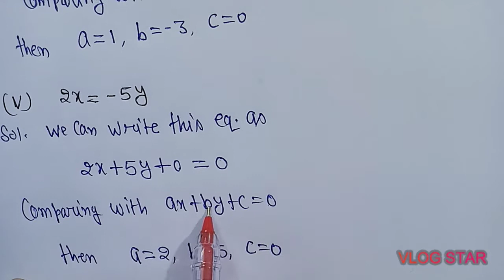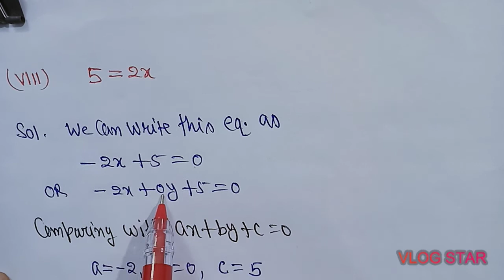Linear Equations in Two Variables,Class 9, Exe.4.1,Q.2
Jawahar Navodaya Vidyalaya, NEEMUCH.
नवोदय विद्यालय के विद्यार्थियों के लिए एक सार्थक प्रयास।